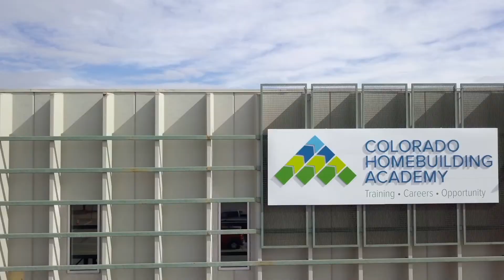Fatherhood, incarceration, COVID, and hope - Ep 3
This past Saturday, the Denver Post featured the story of one of our alumni, Billy Liptrot.

Billy is the definition of not giving up. What options does a father of five have after incarceration, followed by a pandemic? And yet, Billy is one of our most optimistic students.

This podcast will uncover how, amid overwhelming odds, Billy remains hopeful, ambitious, and confident.

This Denver Post interview is used with permission.